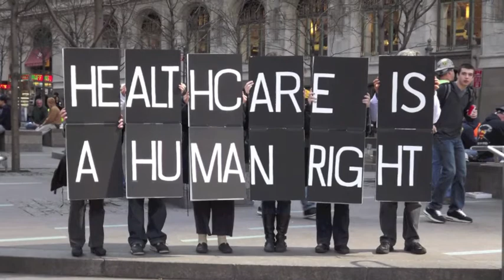Plaid Billy Goats-Driven to Tears.mov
Cover of the Police tune Driven to Tears performed by the Plaid Billy Goats. Recorded live in the late 80's